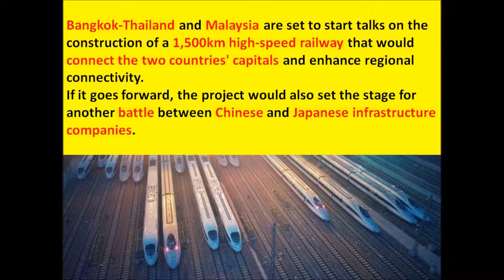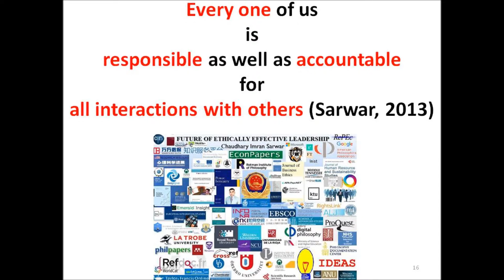Thailand rehearses late King's funeral with pomp and pageantry